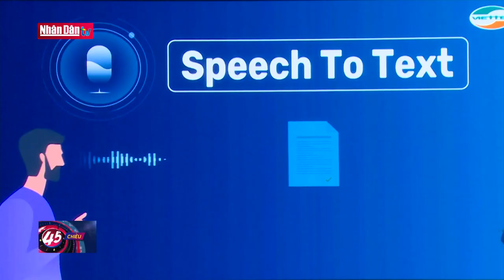Thêm một nền tảng số "Make in Việt Nam"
Thêm một nền tảng số "Make in Việt Nam" | Truyền Hình Nhân Dân
1. Dự Báo Thời Tiết Hôm Nay